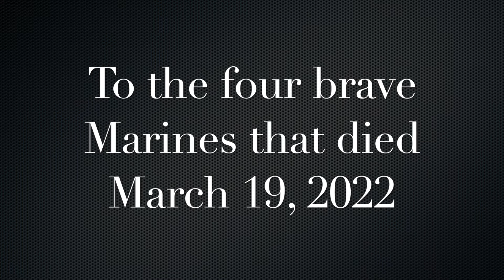Marine Ospreys on a Mission - The Strong-The Brave Evv Airport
The brave men and women of the US Marine Corp heading on a mission.